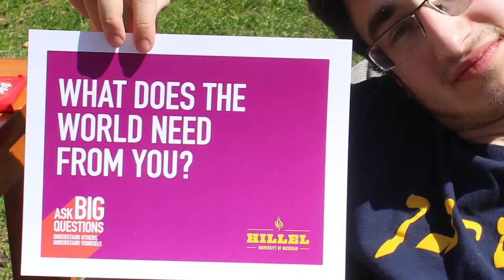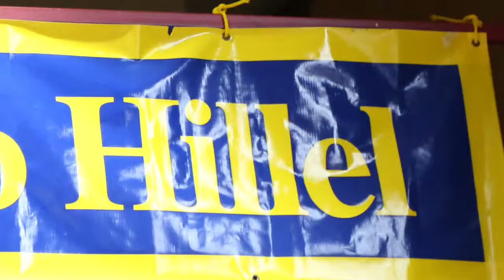Tribute to Michael Brooks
Michael Brooks, Former Executive Director of University of Michigan Hillel, was honored with the Edgar M. Bronfman Award at Hillel International's Renaissance Gala on May 26, 2015.